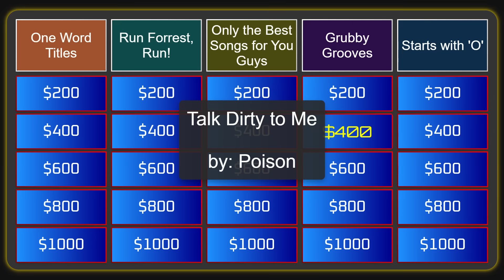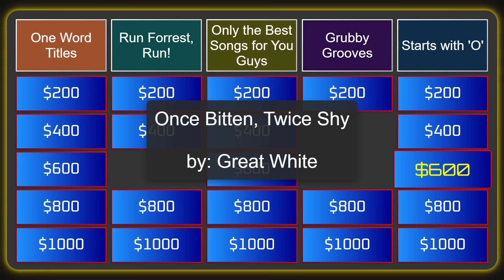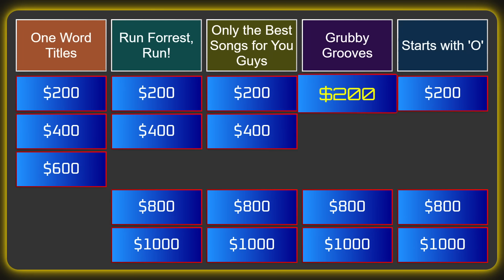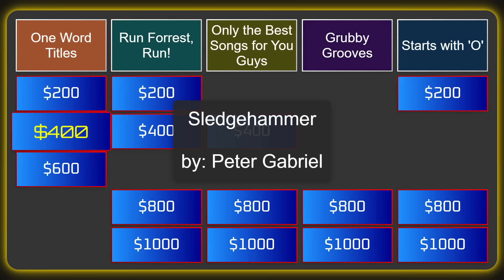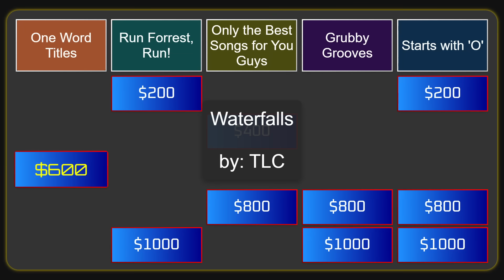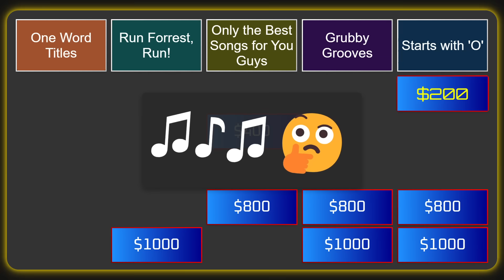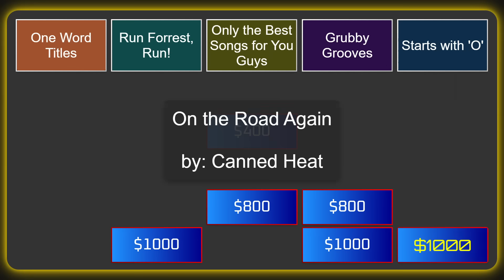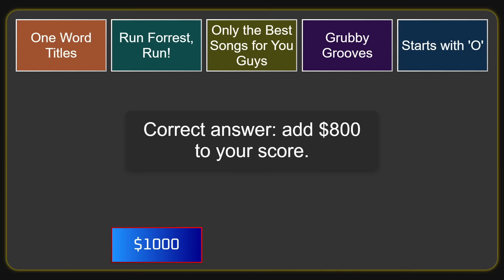Guess the Song Jeopardy Style | Quiz #26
Back this week with a new round of Jeopardy style music trivia for you guys! Hope you have fun with it and thanks so much for playing!